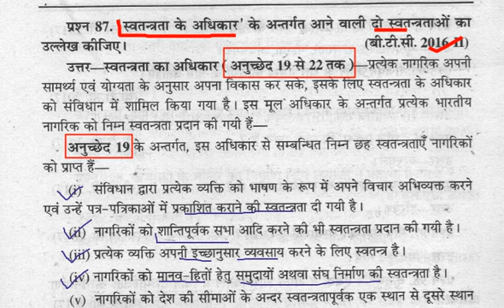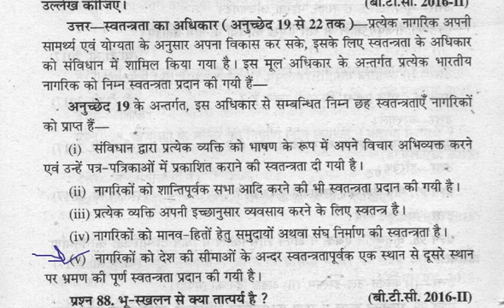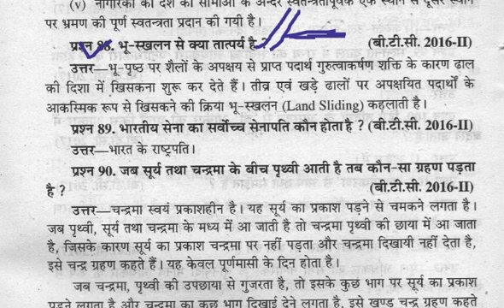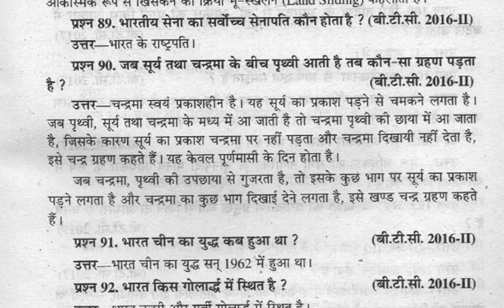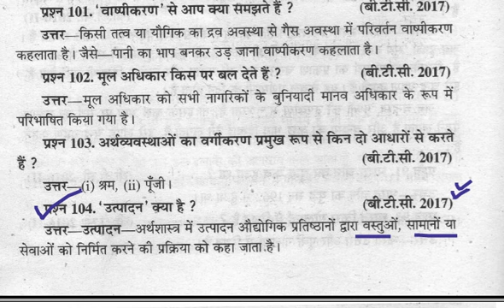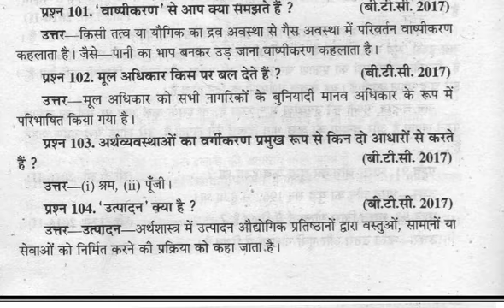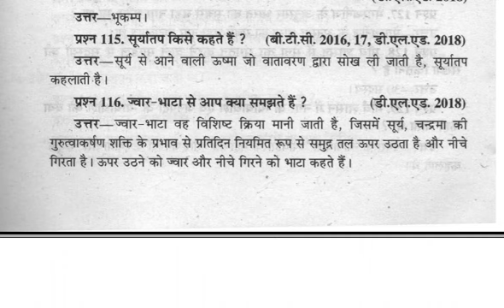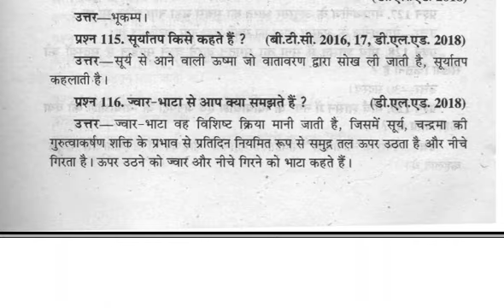UP DELED 2ND SEMESTER 2020 CLASSES | सामाजिक अध्ययन प्रीवियस ईयर 2016 ,17 व 18 के अति लघु प्रश्न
Hello Friends,